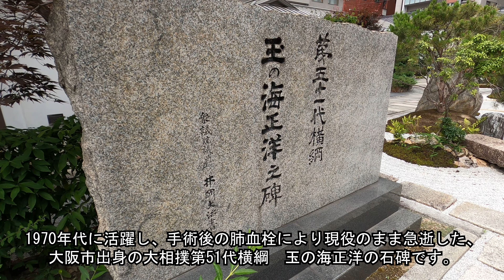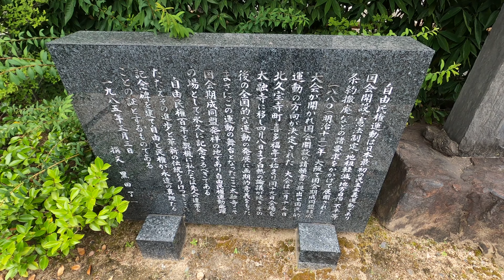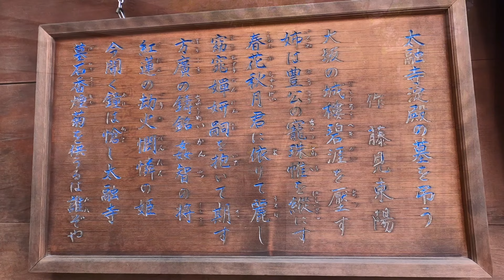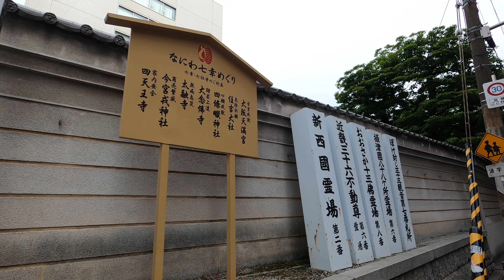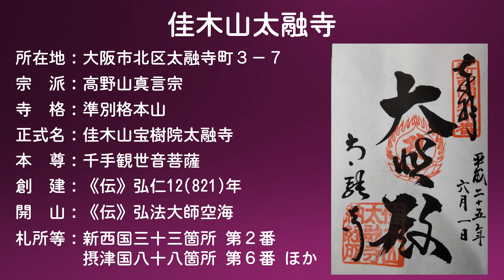【寺社参詣】＃69 太融寺(大阪市北区/新西国２番/高野山真言宗)～大阪梅田に佇む古刹～ Taiyuji Temple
神社仏閣巡り「寺社参詣シリーズ」第６９回は、商都・大阪の中心、周囲が繁華街・歓楽街となっている梅田エリアにある、高野山真言宗準別格本山　佳木山太融寺です。

創建は古く、平安時代初期の弘仁12(821)年、弘法大師空海がこの地にあった森から異香の薫りを放つ霊木を使って、地蔵菩薩像と毘沙門天像とを刻み草庵を結んだのが始まりと伝えられています。翌年、嵯峨天皇がこの地に行幸、弘法大師の件を大いに興趣を感じた嵯峨天皇が、自身の念持仏であった千手観世音菩薩を下賜、本堂のご本尊としました。この本尊は、現在も太融寺の本尊として安置されています。

承和10(843)年、嵯峨天皇皇子の河原左大臣源融公がこの地を訪れ七堂伽藍を建立、霊木によって創建された故事により山号を佳木山とし、源融公の諱から太融寺と名づけられました。

慶長20(1615)年の大坂夏の陣で大坂城が落城した際には、兵火によって境内が全焼しましたが、寺領が削られながらも江戸時代に入って本堂や南大門などが復興され、「北野の太融寺」として親しまれてきました。

第二次大戦の大阪大空襲では、堂塔伽藍が全て焼け落ちましたが、平安時代から伝わる本尊の千手観世音菩薩は高野山へ預けられており無事で、戦後に復興された際には、再び本堂に安置されました。また、梵鐘も戦時の物資供出となるところ、美術品として認められたため供出を免れ、「太融寺の鐘は残った」から、「カネが残る」→金運上昇の霊験があるとして、これも人々の信仰を集めることになりました。

本堂前にある本坊は、平成18(2006)年に建て替えられたもので、写経会・座禅会や各種研修会のほか、桂米朝一門などの上方落語家による落語会が催されています。
落語家の亭号「桂」は、桂派の始祖である初代桂文治がここ太融寺の檀家で、山号の佳木山から連想して「桂」とした　と伝えられています。
桂文治は、もともと上方落語の名跡でしたが、現在は江戸落語の止め名跡で、東西落語界の桂一門の宗家とされています。当代桂文治さんは第１１代目で、公益社団法人落語芸術協会に所属する噺家さんです。

太融寺境内の北西角には、淀殿の墓があります。
淀殿は、戦国武将浅井長政の娘で、後に豊臣秀吉の側室となり、世継ぎの豊臣秀頼を授かります。慶長20(1615)年の大坂夏の陣で、秀頼らとともに自害し、その遺骨は、大坂城外鴫野弁天島（現在の大阪ビジネスパークのあたり）にあった弁天社の隣に淀姫神社を建立し埋葬しましたが、明治10(1877)年に、この一帯に城東練兵場を造成することになり、淀姫神社は生国魂神社に遷座されることになりました。生国魂神社では、淀姫神として祀り、淀殿の遺骨は、豊臣家に所縁のある太融寺に埋められ、九輪（大阪大空襲の被害で現在は六輪）の石塔を立てて祀られています。

太融寺の周辺は、前述のとおり繁華街や歓楽街となっており、賑やかな場所にありますが、境内は「ここだけ空気が違う」という感じです。大都会の中にあって、ここだけは日ごろの喧騒から離れられる　といった空間です。

弘法大師空海創建、淀殿が眠る、新西国三十三箇所第二番札所、高野山真言宗準別格本山　佳木山太融寺の動画をご覧ください。

撮影機材：GoPro HERO 8

【リンク】
太融寺　公式ＷＥＢサイト

【使用ＢＧＭ】
「あの夏」（甘茶の音楽工房）